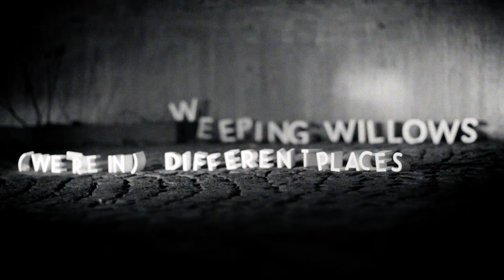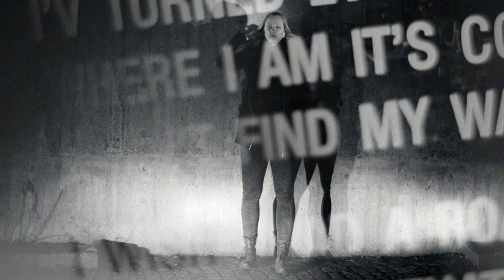Weeping Willows - (We´re In) Different Places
(We´re In) Different Place is the first single taken from the forthcoming album "The Time Has Come" (album release: 26th of february 2014)

Videocredits:
Directed by: Mikeadelica

Productioncompany: Eightrays 360 AB

Turnéplan:
28 mars  Göteborg Pusterviksteatern
29 mars  Skövde Stadsteatern
30 mars  Örebro Hjalmar Bergman Teatern
5 april     Norrköping Louis De Geer
10 april  Eskilstuna Teater
11 april  Västerås Konserthus
12 april  Vara Konserthus
13 april  Linköping Konsert & Kongress
14 april Rival Stockholm
23 april  Bollnäs Kulturhus
24 april Falu Folkets Hus
25 april Uppsala Konsert & Kongress
26 april Gävle Konserthus
30 april Sundsvall Tonhallen
1 maj Östersund Gamla Teatern
2 maj Umeå Idunteatern
3 maj Skellefteå Nordanåteatern
4 maj Luleå Kulturens Hus
8 maj Kalmar Kalmarsalen
9 maj Halmstad Teater
10 maj Ystads Teater
11 maj Växjö Konserthus